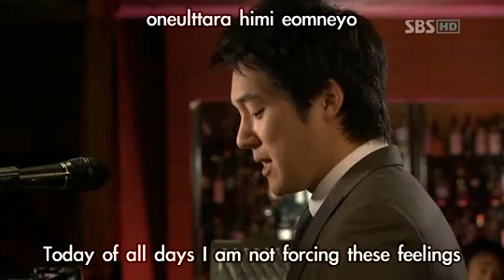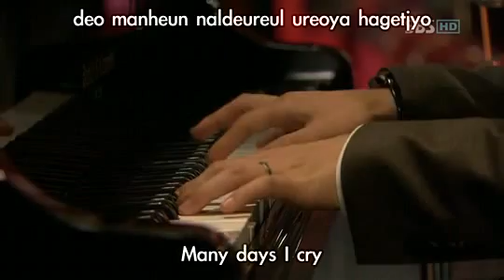[Engsub + Lyrics] Because I love you - Song Chang Ui- Golden Bride OST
I love this Drama and this song so much ~~
Song Chang Ui has good emotions when he sang this song ~~ love love :-*
This is not my video. It belongs to Ayame-chan@Soompi.